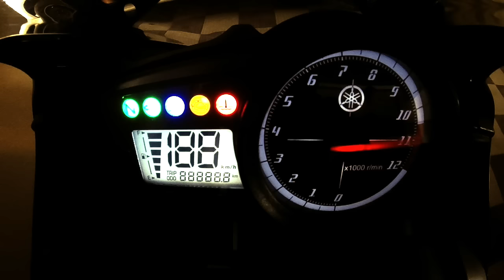The DownshiftMoJo Mix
The first complete production by DownshiftMoJo Media.
Audio/Video & Edit.